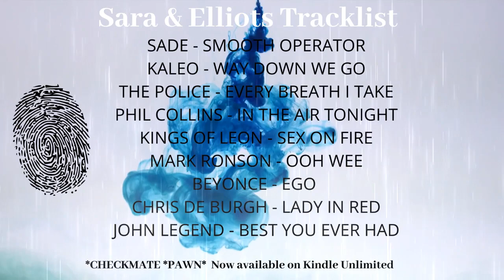Book Tracklist ~ Sara and Elliot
The playlist for two of the main characters of my series.